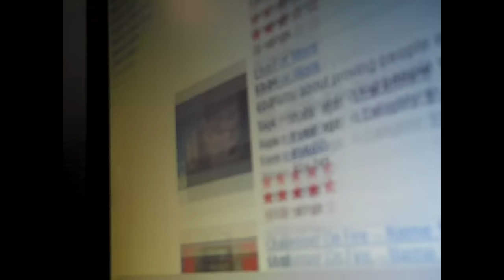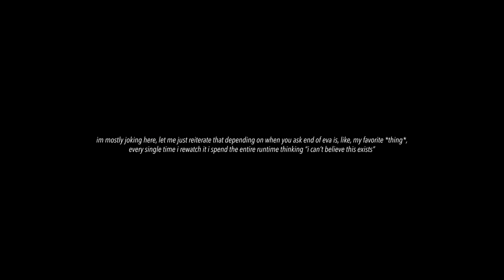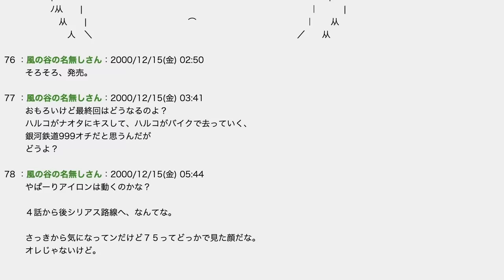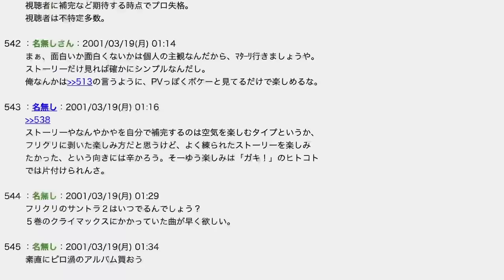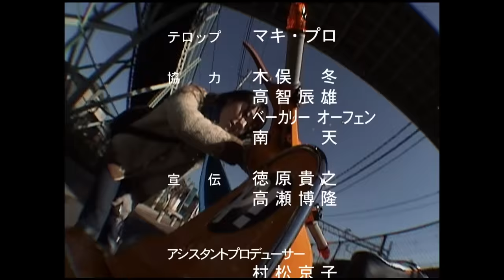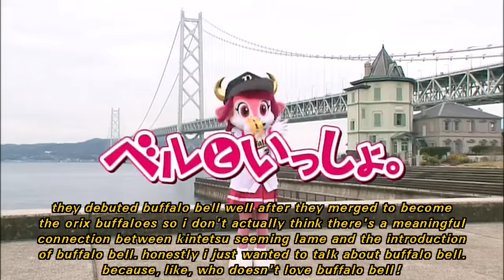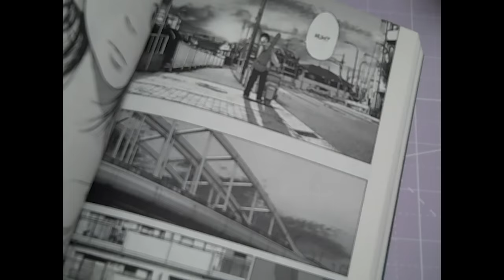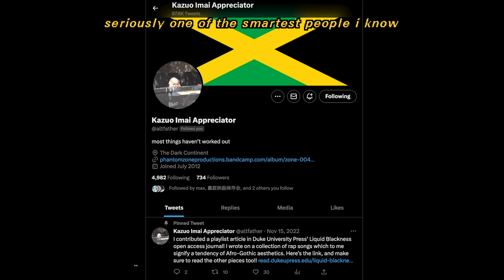the hazel FLCL video